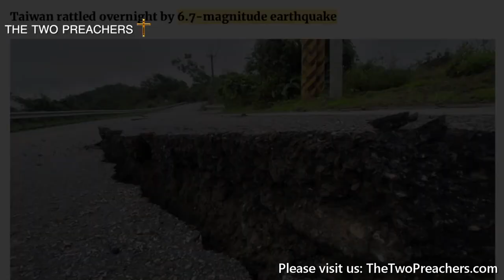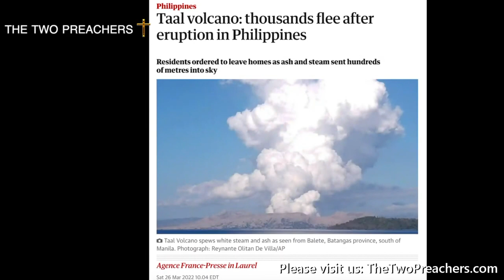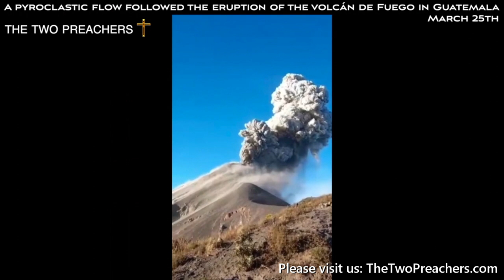What happened ??? Eyewitness Accounts of Biblical Events Part 11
► 50/50 Split - Your gift is divided between the Bible Mission & Chris and Reza

education various news non-profit